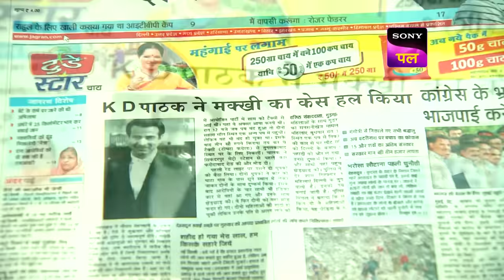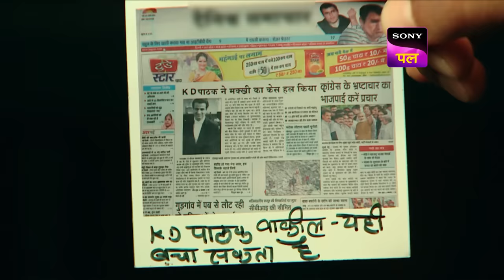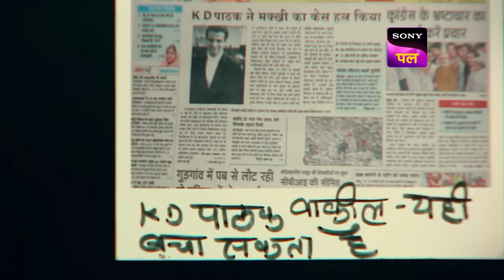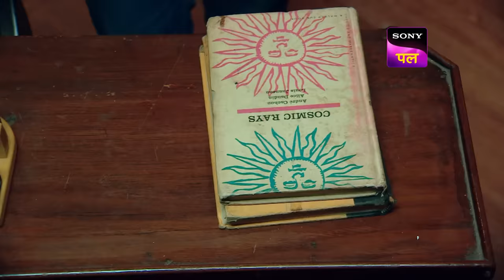क्या अपने ही Client को धोखा देने जा रहे है KD? | Adaalat | 16 Apr 2024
A famous actress is murdered and the very next day a mysterious man stumbles into K.D. Pathak’s office claiming that he did not murder his wife. The man is behaving weirdly and keeps pictures of important things, people and locations. He also suffers from short-term memory loss, but has done some work in investigating his wife’s murder. K.D. Pathak decides to take up his case, feeling that he is innocent. Is the man with no memory really innocent or is he trying to cover up a heinous crime?

Show Name: Adaalat
Episode: 265
Cast: Ronit Roy